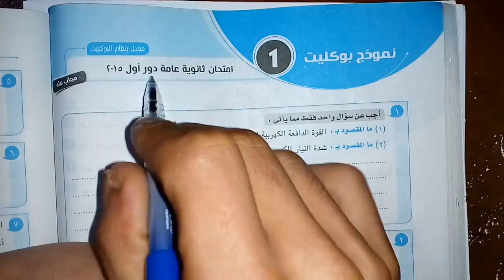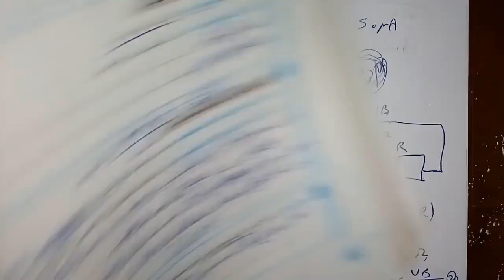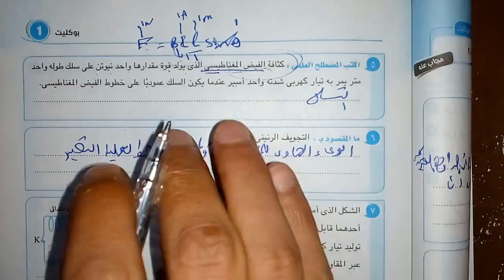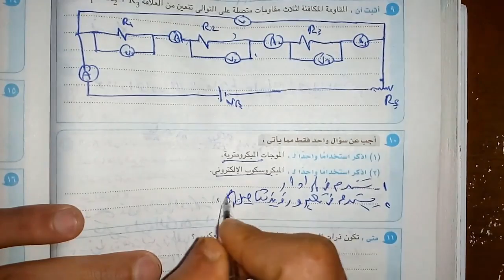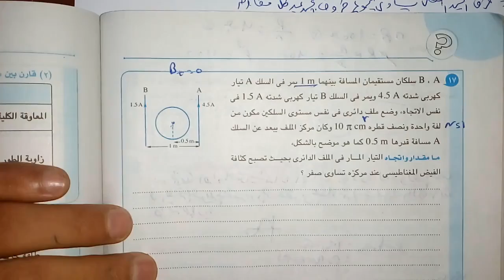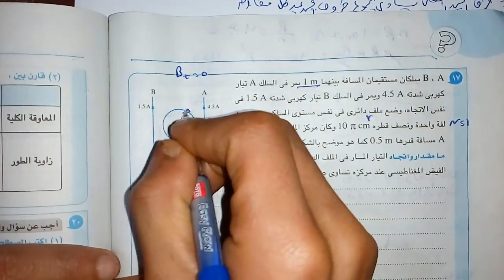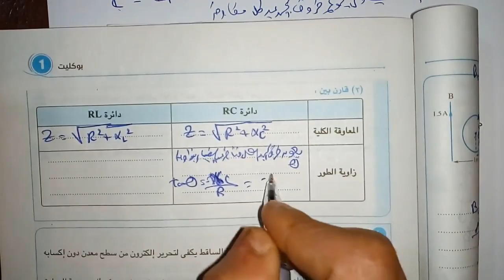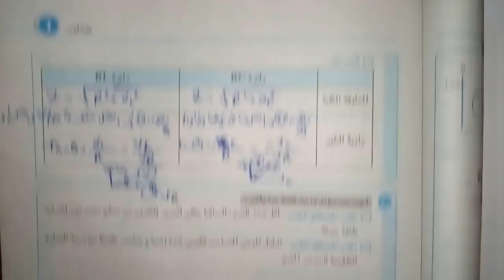حل امتحان دور أول 2015 ثانوية عامة | الجزء الأول | الصف الثالث الثانوي